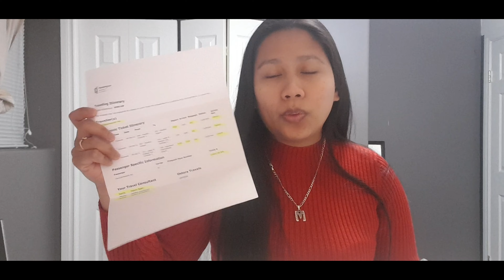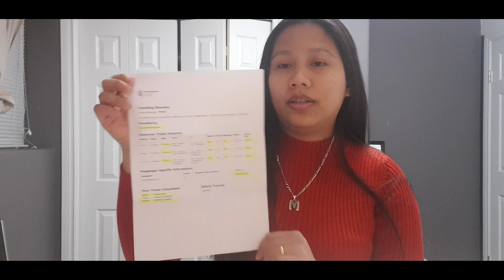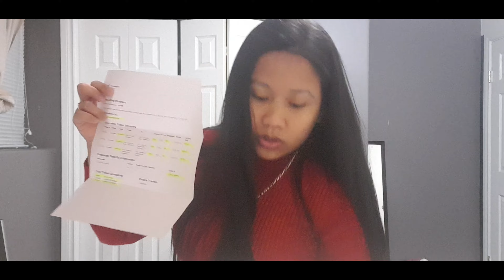nagpabook n kame ng ticket | EgyptAir | Honest review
hello guy's, for todays video ito yung araw n nagpa book n kame ng ticket ko from 🇰🇼Kuwait-Canada 🇨🇦 and I would like to share also my honest review during that time